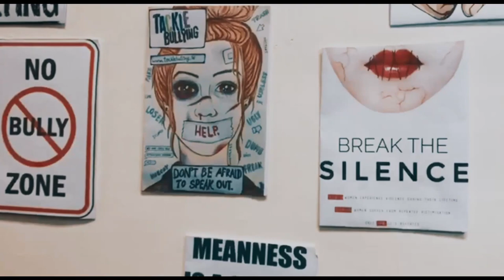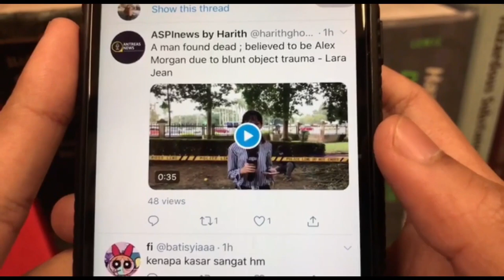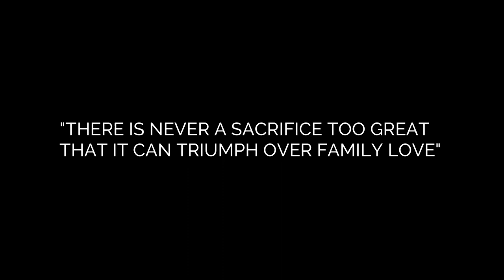WALTZ OF THE SHADOW WITHIN by Set 5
Sarah, a teenage girl with a serious split personality disorder issue witnessed the closest person in her life, her sister, being abused by her brother-in-law. This leaves a deep mark not only for people with really fluid emotions but anyone. She begins to act psychotic whenever she thinks about her lovely sister being bruised horribly. She plans to do something to her brother-in-law that will break him inside out. On the other hand, her closest friend, a guy, really likes Sarah but is hesitant to say so. He does not know about her medical condition and plans to propose. Will he ever feel the same way when he finds out she has a split personality? Will she avenge  her sister? Most importantly, will she heal from it all?

DIRECTOR: Sharifah Umairah
CO-DIRECTOR: Harith Ghozali

PROJECT MANAGER:
-Aina Azra
-Muhammad Shahmi

ACTORS:
-Ainnur amiera: alice
-Sangeet Kaur Dhillon: sara
-Asyraf Zulhakim: noah
-Ahmad Shamil: alex

SCRIPTWRITER:
-Nur Farhana
-Pearlyne Willie Wong

FINANCE:
-Nishanthi rengasamy
-Izzah ulya

PROP:
-Maryam zulkarnain
-Sofea Adriana
-Maliana Amani
-Aida nabila
-Najwa A'lia
-Muhammad Amir Hakim

VIDEOGRAPHER:
-Muhammad Aizuddin
-Emily Lim Jia Huei

EDITOR:
-Lai Yu Hao
-Khairul Izwan
-Aina nazifa
-Ng surui

TECHNICIAN:
-Mieza izatie
-Muhammad Nasrullah
-Muhammad Iqbal Zulqarnain

MARKETING:
-Imran syukri
-Vayuna Kirtini Kalaiarsu

TUGAS-TUGAS KHAS:
Alia Nuraisyah
Ting Tiew Hung